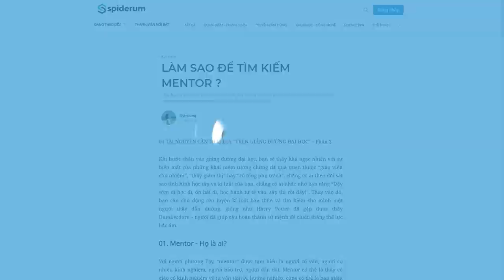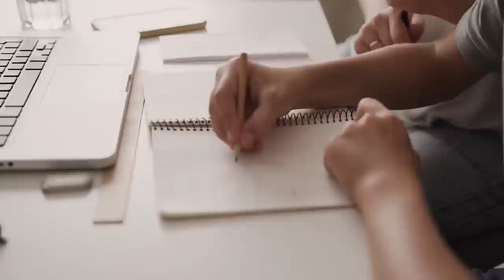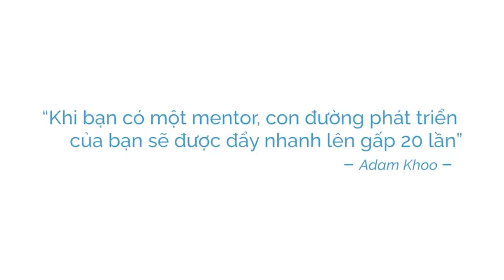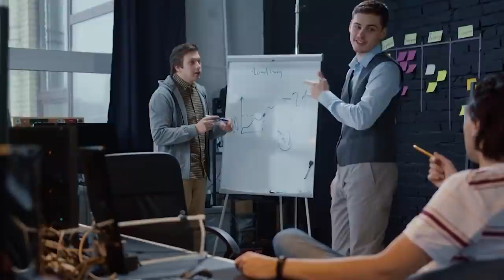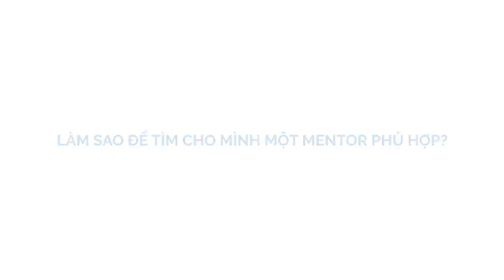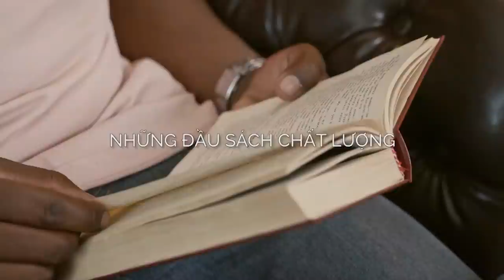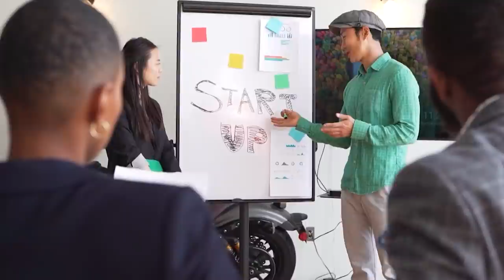LÀM SAO ĐỂ TÌM KIẾM MENTOR ? | lilytruong | KHOA HỌC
Mentor - Họ là ai?
Với người phương Tây, “mentor” được tạm hiểu là người cố vấn, người có nhiều kinh nghiệm, người bảo trợ, người dẫn dắt. Mentor có thể là thầy cô giáo có kinh nghiệm về tư vấn tâm lý, hướng nghiệp, cũng có thể là ban giám khảo của các cuộc thi, các anh chị tiền bối đi trước thậm chí là một cuốn sách bạn gối đầu giường…
Trong hệ thống giáo dục phương Tây, trong trường học luôn có một chức vụ, đó là “counselor” hay “mentor” (tạm dịch: người tham vấn, tư vấn). Tuy nhiên theo hiểu biết và trải nghiệm thực tế của mình, ở Việt Nam, mình thấy các trường không có ban chuyên môn trong lĩnh vực này nên đôi khi “mentor” cũng được hiểu là “teacher”.
Cùng tìm hiểu cuốn sách "Doing Good Better" tại:
Theo dõi Kênh Podcast "Người Trong Muôn Nghề" tại đây:
Ghé Nhà sách Spiderum trên SHOPEE ngay thôi các bạn ơi:
Kênh Spiderum Giải Trí đã có Podcast, nghe tại đây:
Bài viết: LÀM SAO ĐỂ TÌM KIẾM MENTOR ?
Được viết bởi: lilytruong
Giọng đọc: Khánh Linh
Editor: Tê

Những nội dung liên quan:
ĐẮC NHÂN TÂM và NHỮNG ĐIỀU CÒN GÂY TRANH CÃI | Nhện tri thức | Tornad | SPIDERUM

 • ĐẮC NHÂN TÂM và N...
Sách SELF-HELP có thật sự tốt? | Nhện tri thức | Đoản Tặng | SPIDERUM

 • Sách SELF-HELP có...
HOW TO: Lập kế hoạch cho 10 NĂM | Nhện tri thức | SCARLET | SPIDERUM

 • HOW TO: Lập kế ho...